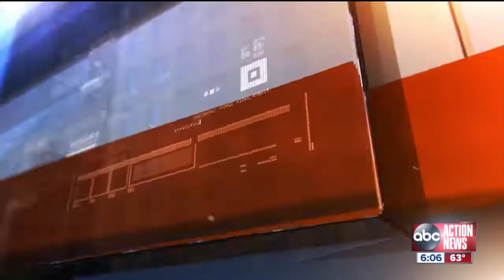Pier lens battle continues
The St. Pete city council is moving ahead with plans to replace the St. Pete pier, but the fight isn't over yet.